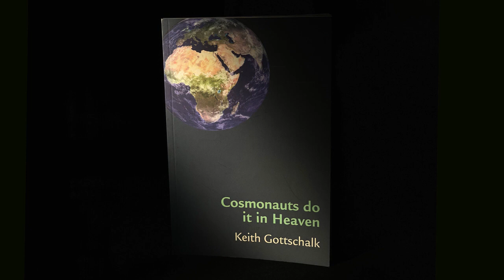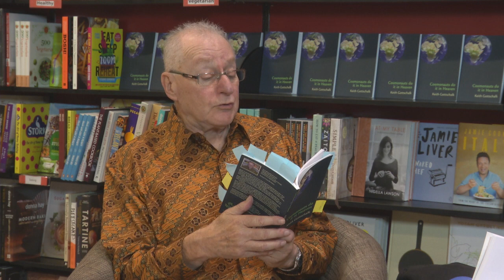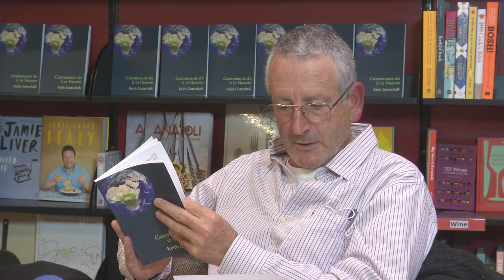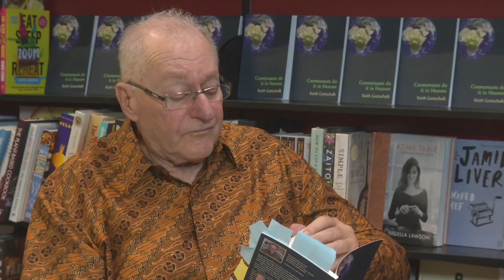Video: Cosmonauts do it in Heaven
Keith Gottschalk in conversation with Ken Barris about creating this new poetry collection and reading some of his poems.